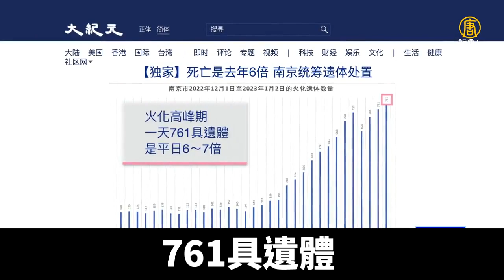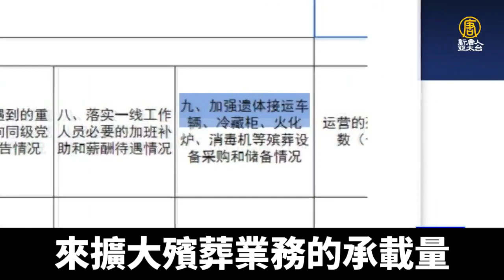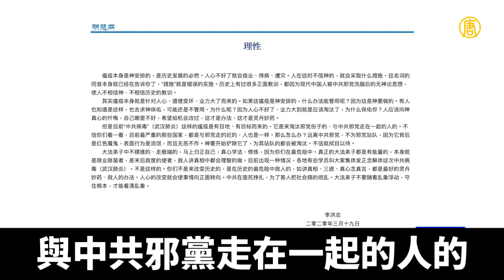BBC揭中國鄉下棺材賣光 中共掩真相文件流出｜新聞精選｜20230127